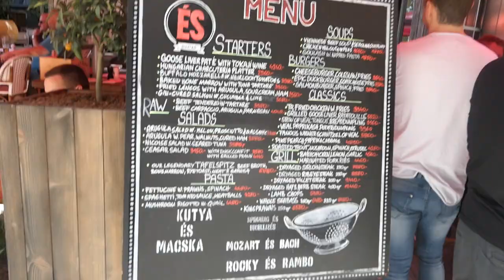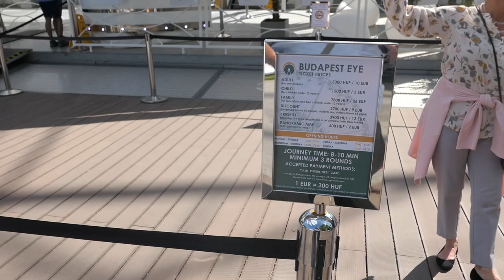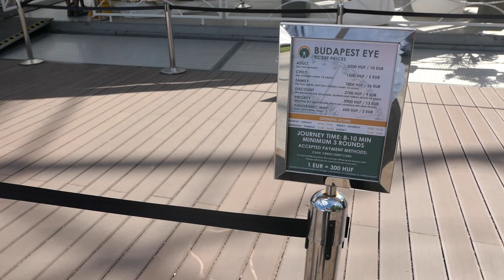Walking tour of Budapest Vlog version - the capital of Hungary Part 1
Me walking down the center of Budapest Hungary with a beer and rambling with my comments :)